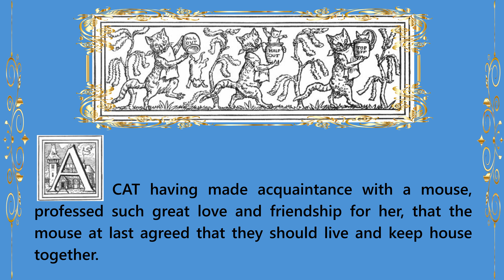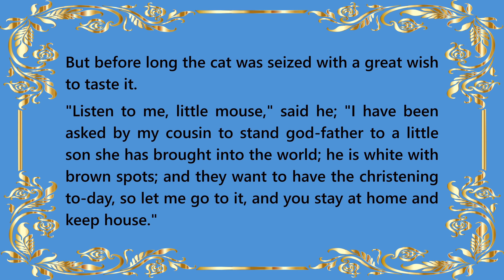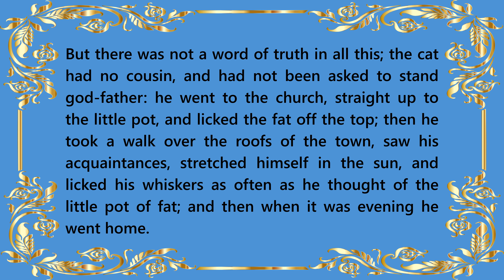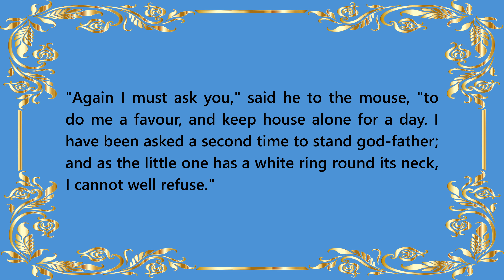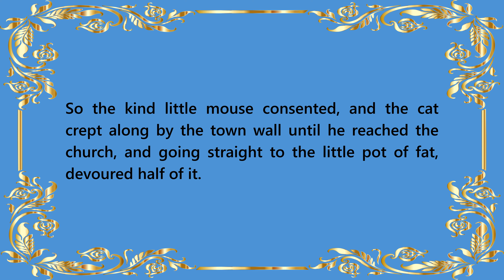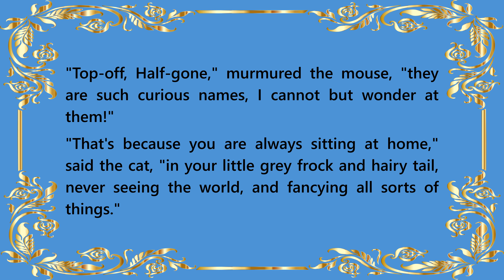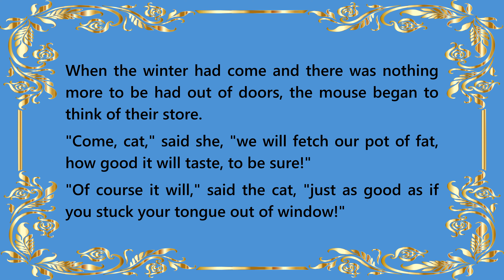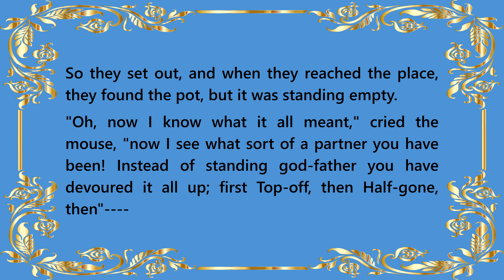Readings | 9 - Cat & Mouse in Partnership | By the Brothers Grimm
Listen, read, and enjoy.

Cat & Mouse in Partnership is a story contained in the book Household Stories by the Brothers Grimm. This book was written by Jacob and Wilhelm Grimm in German in 1886. This 1963 edition was translated by Lucy Crane, illustrated by Walter Crane and published by Dover Publications Inc. in New York.

All books are in the public domain and free of copyrights.
For language learners practicing reading and pronunciation; first listen to the story while following along with the reading, then mute the sound and practice reading by yourself. Adjust the speed of the video to suit your own reading speed, or pause when required.

To check the development of your skills, try recording your own reading and comparing it to the original.

읽기와 발음을 연습하는 언어 학습자를 위해; 우선, 이야기를 들으면서 따라 읽은 다음,   소리를 무음으로 하고,  스스로 읽는 연습을 하세요. 자신이 읽는 속도에 맞추어 비디오 속도를 조정하거나 필요한 경우 일시 중지합니다.

자신의 향상된 실력을 확인하려면, 자신의 읽기를 녹음하여 원본과 비교해 보세요.